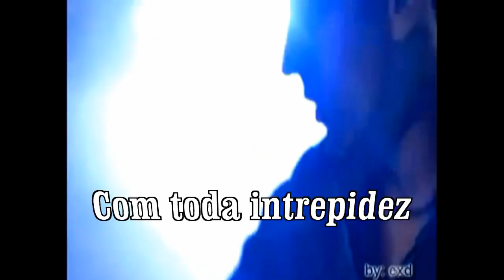CULTO DA RESTAURAÇÃO MV&P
Culto da Restauração será um culto muito especial, o qual começou a ser construído sobrenaturalmente no culto de Unção e Poder realizado nesta última quinta-feira, 03/11/2011, sendo que um grande exército de intercessores passaram a orar pelo evento e pelas vidas que serão impactadas e abençoadas no Culto que será realizado de fato no dia 27 de novembro de 2011, DOMINGO, no Ministério Vida e Plenitude, Uma Igreja de Relacionamentos, localizada na QI 21 lotes 17/19, Av.Hélio Prates, Taguatinga Norte - DF (Rua do Base Atacadista).
O grande desafio será que cada membro leve um visitante e cremos que o Senhor Jesus já está liberando uma unção especial para aquele dia e que também o céu irá se abrir sobre aquele lugar!!!
PARTICIPE DESSA FESTA!